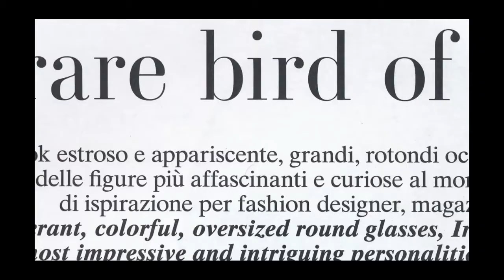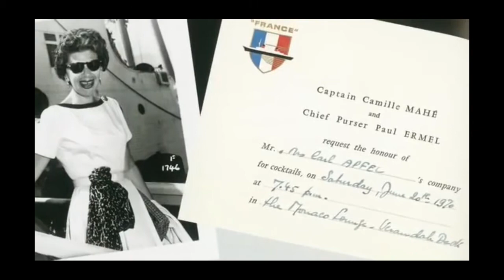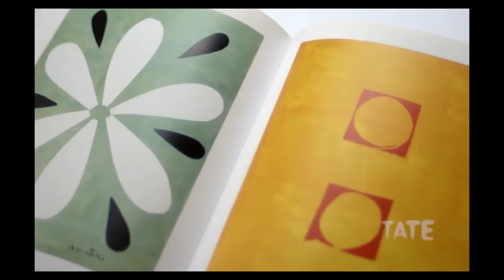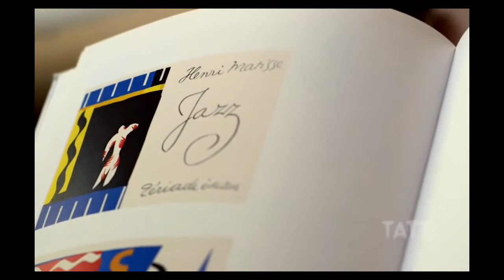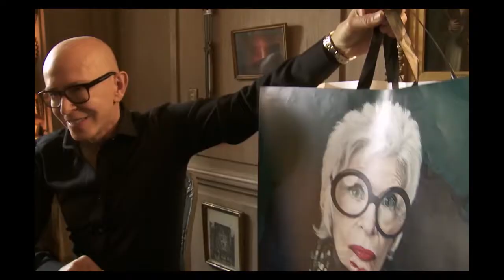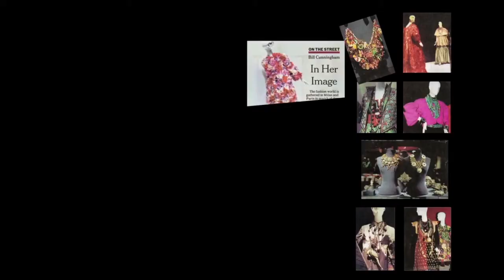Модная старость — феномен успеха Айрис Апфель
Айрис Апфель стала популярной и востребованной после выставки её коллекции костюмов в Метрополитен-музее Нью-Йорка в 2005 году. Теперь 99-летняя Айрис признанная икона стиля. Молодые модницы учатся носить аксессуары как она. На нашей лекции мы рассмотрим её творческий путь и изучим удивительный стиль в одежде.